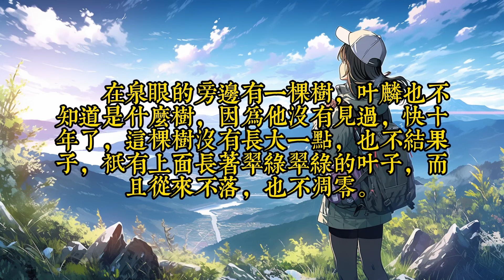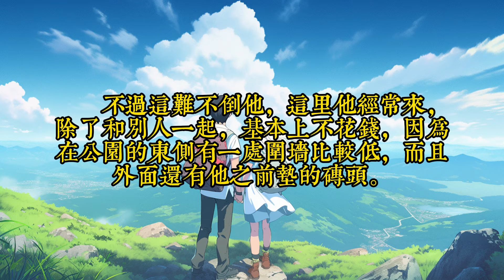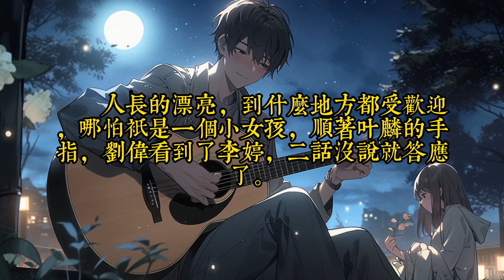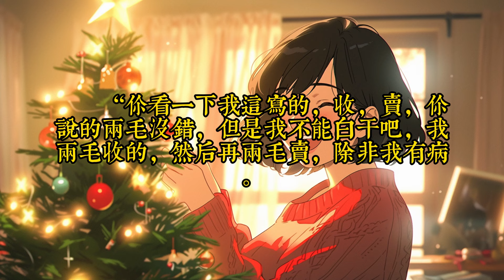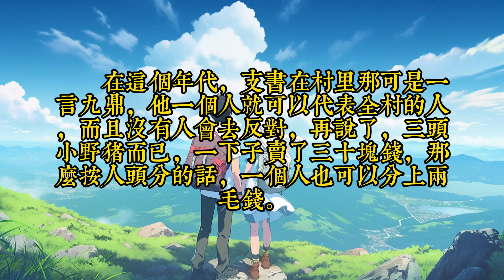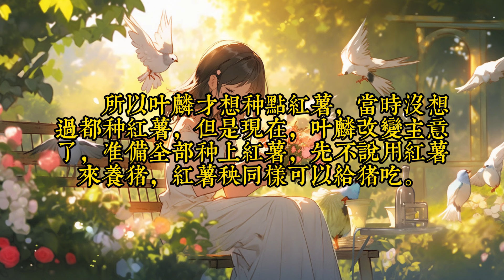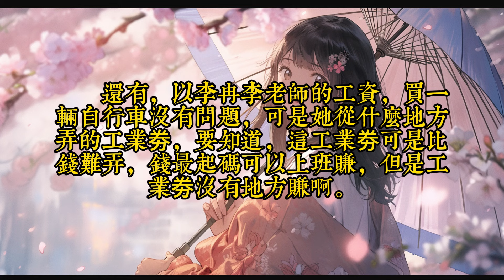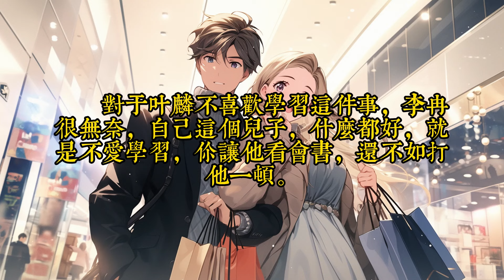《重生过去当传奇 》 1 -40